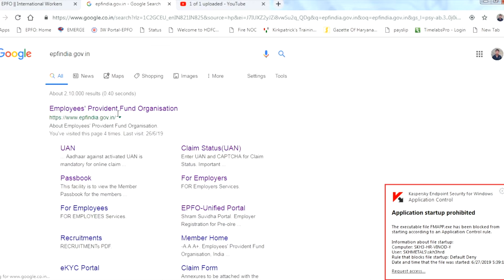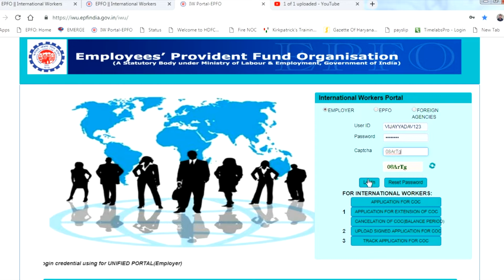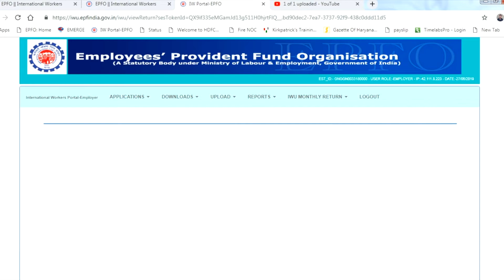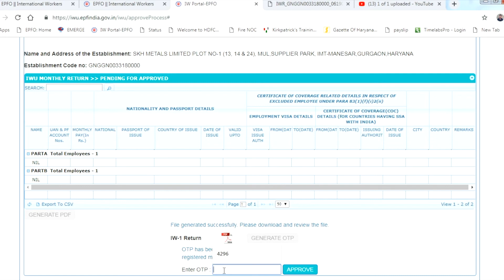International worker return on PF & Compliance in 2019 - IW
If any international worker is working in your company and you have to fill their PF return and other compliance then you need to watch this video carefully.
First visit the official EPFO website. Go to our services then international worker.
Then you have to enter your User ID and password to login. then go to IWU option from menu and select the month of which you want to fill the return and select your return type i.e. null etc.
Then you have to approve your return. For this, visit pending approvals and here you will see two options i.e. Approve or reject and you can choose your decision.
You can also get a return PDF file to download and save for your records.